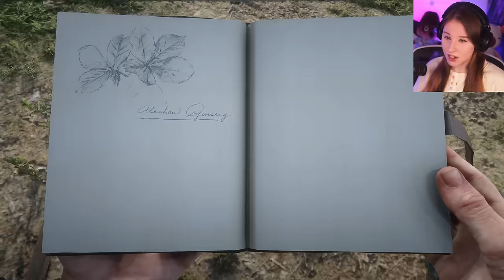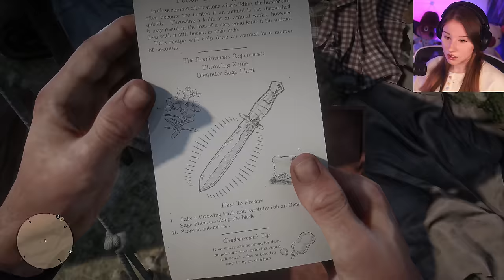Saving Micah & Robbing Cousins (BY MARRIAGE) - First Time Playing Red Dead Redemption 2 - Part 7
Welcome back to another episode of cowboy simulator! Today we'll be doing some main and side activities and I honestly think we should've let them hang Micah LOL. Anyways!

For those of you who want to support me and the channel even more: